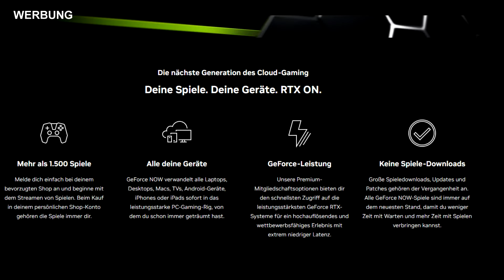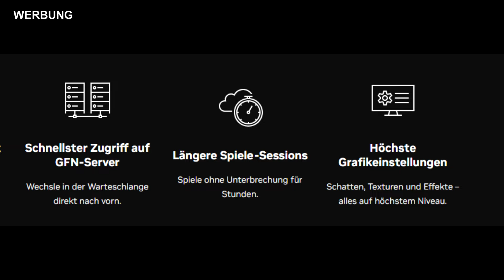NEUER BÖSER ADMIN KIYANES KILLT MICH EINFACH! (kein fake)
Ihr wollt auch endlich heftige Games zocken, ohne Probleme?!
Über den Link oben, könnt ihr euch ganz einfach bei NVIDIA Geforce Now
anmelden und endlich das GEFÜHL erleben, die heftigsten GAMES ohne Probleme zu zocken.

Impressum:
Next Gen Influence
Gründer: Michele Freitag-Skarjan
Andreas-Gayk-Straße 5
24103 Kiel